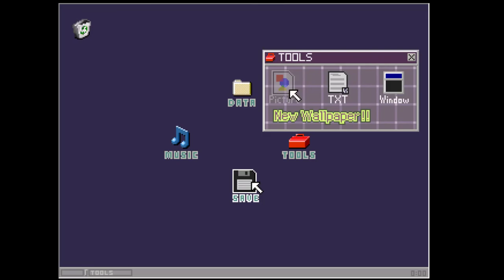(Read Description) Yume 2kki Exploration - Shadow Woman Forest, Jigsaw Puzzle World (Warning)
The Shadow Woman Forest area is a bit sudden and a sudden loud sound plays when an NPC fades away.